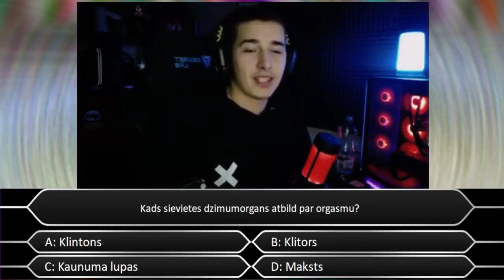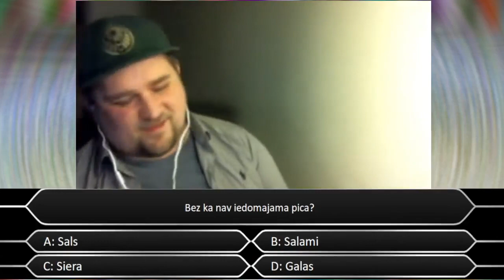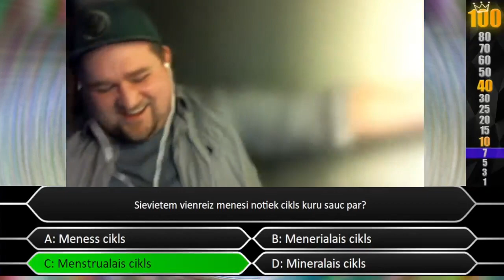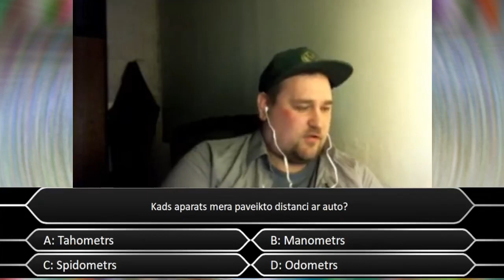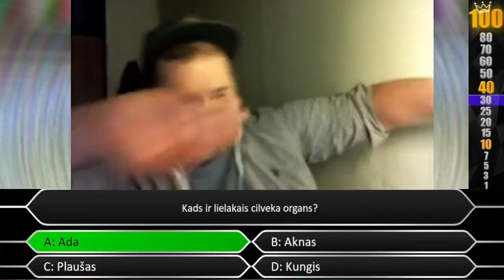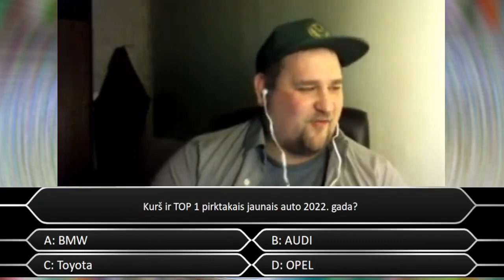Juris Kalniņš - Graustu miljonārs (pied. general exe)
miljonars
riga
latvija
kalnins
generalis
juris
nauda
tiesraide
darbs
influenceris